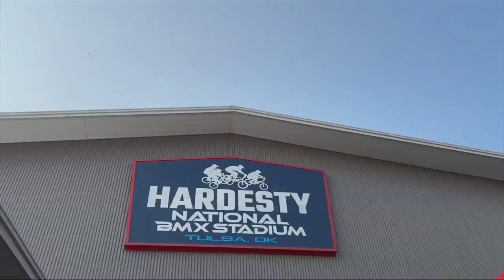USA BMX HQ & Hall Of Fame & Museum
YOU CAN RIDE AS MUCH AS YOU WANT AND YOU CAN TRAIN WITH THE STARS. LETS TAKE A LOOK AT THE NATIONAL HARDESTY BMX STADIUM IN TULSA